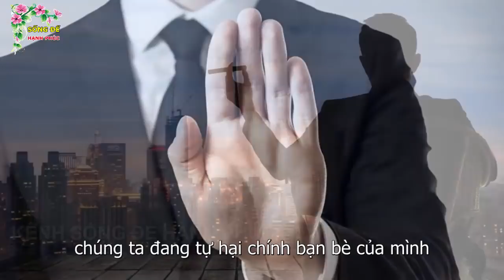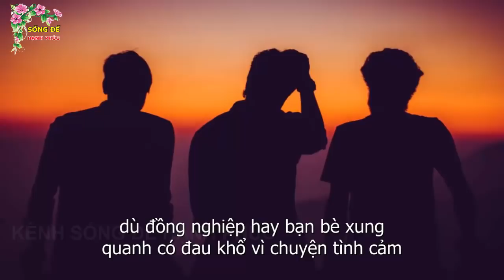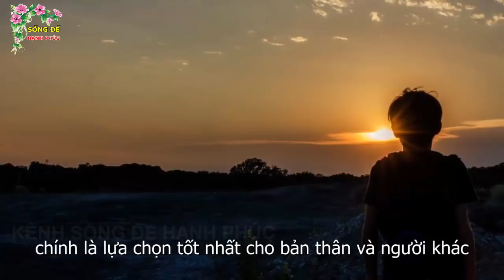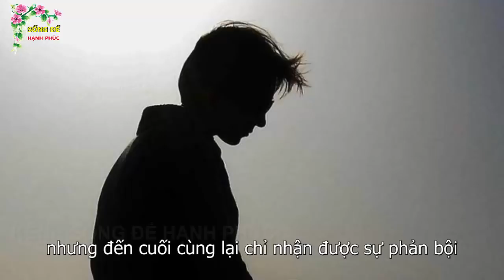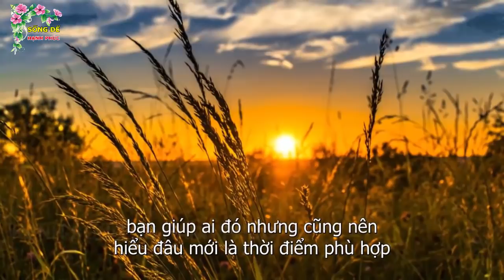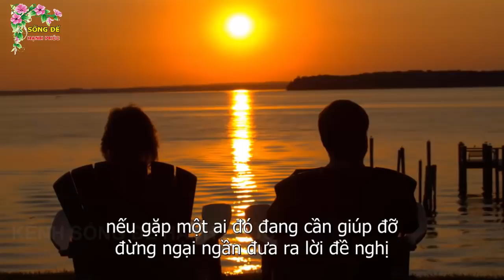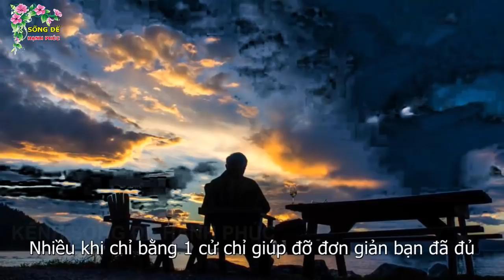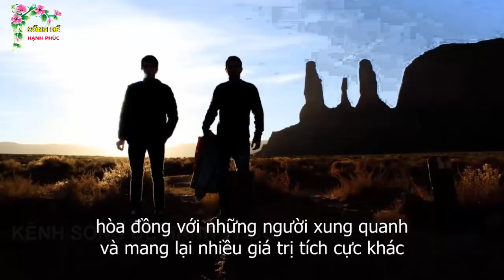5 Việc Ở Đời Tuyệt Đối Không Nên Làm Kẻo Rước Họa Vào Thân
5 Việc Ở Đời Tuyệt Đối Không Nên Làm Kẻo Rước Họa Vào Thân